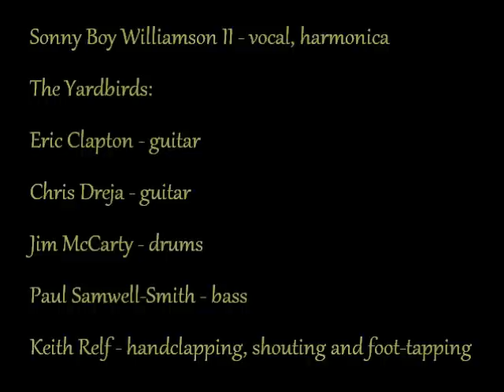Take It Easy Baby (Ver 2) - The Yardbirds & Boy Williamson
Sonny Boy Williamson II - vocal, harmonica

The Yardbirds:

Eric Clapton - guitar
Chris Dreja - guitar
Jim McCarty - drums
Paul Samwell-Smith - bass
Keith Relf - handclapping, shouting and foot-tapping